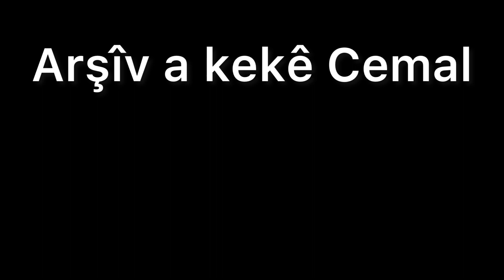Dengbêj Hûseyîno- LO SIWAR